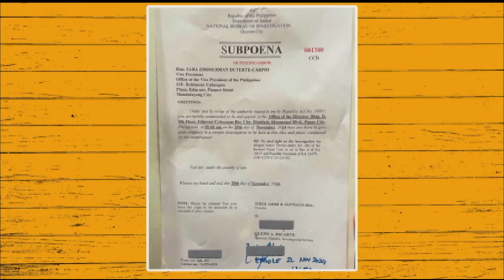Afternoon Delight | NBI serves subpoena to VP Sara over remarks vs PBBM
Afternoon Delight | The National Bureau of Investigation (NBI) served a subpoena to Vice President Sara Duterte on Tuesday over her recent remarks against President Bongbong Marcos, First Lady Liza Araneta-Marcos, and Speaker Martin Romualdez.

NBI director Jaime Santiago said the subpoena requires Duterte to appear at their office on Friday to explain her side.